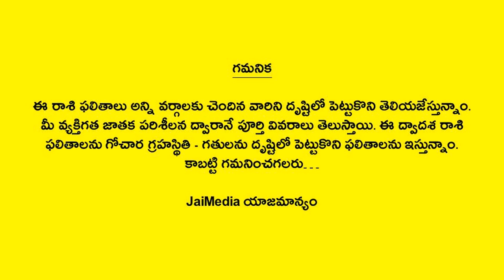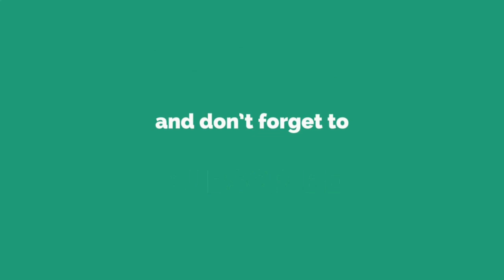Weekly Rasi Phalalu September 15th to 21st 2024 | Meena Rasi | Pisces Horoscope | Telugu Astrology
Watch Weekly Rasi Phalalu September 15th to 21st 2024 Meena Rasi Pisces Horoscope Telugu Astrology